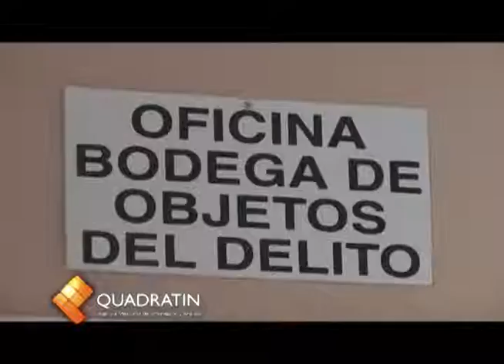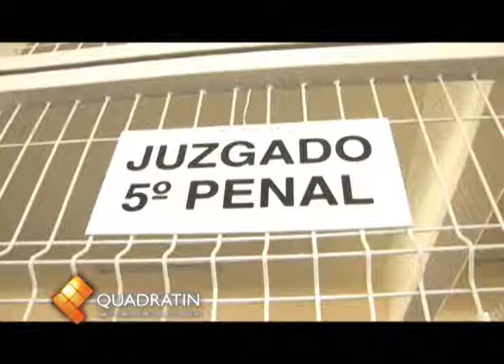Desde tornillos hasta autos, en Bodega de Objetos del Delito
MORELIA, Mich., 6 de junio del 2011.- Desde un tornillo, cilindros de gas, cajas de refrescos, llantas, ropa, partes de automóviles, herramientas y los automotores mismos, son los objetos que se pueden encontrar en la Bodega de Objetos del Delito dependiente del Consejo del Poder Judicial del Estado.